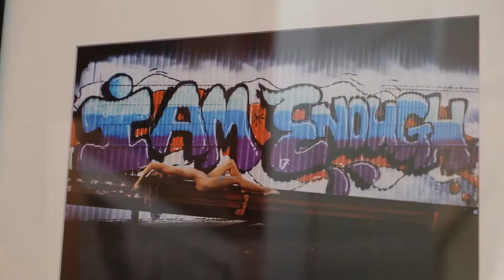BLA! Brewing Local Artists 2017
On October 7 we opened the gates to around 500 excited art lovers, beer lovers, artists and generous contributors to charity. BLA! 2017 sure was an event to remember.

Entering via Clayton Blake’s beautifully executed installation, put together with black Burleigh Brewing beer kegs and surrounded by bubbles with a hint of colour to represent his view on same sex marriage, guests were immediately treated to a sensory feast.

Inside the Taphouse awaited work from 17 other local artists offering a plethora of different artistic styles and approaches to soak up. Greeted by photography, graphic design, street art, paint on canvas, surfboard art, ceramics and with a beer or wine in hand, guests were charged with selecting their favourite for the night. It turned into a hotly contested and very close race culminating in a tie, with Mitch Fleming and Toren Vansleve taking the crowd-favourite honours – they’ll both be featured in the November edition of Blank magazine as a result.

Throughout the night we watched intently as Amanda Thompson fasioned one of her gorgeous ceramic peices in front of our eyes. Jess Lambert continued the live art sessions, finishing her feature surfboard art piece which was auctioned for the charity, LIVIN (Jess’ work raised almost $1,500 for LIVIN). As the good times flowed on, Tamara Armstrong delicately handled her brush to offer us a look at how her beautifully colourful work comes to be.

A word or two from MC Dave Lydiard, Sam Morris from Blank GC and our very own Scotty Gillies set the tone for the final hours of BLA! 2017. It was difficult to close the doors on such a memorable event, but we’re happy to report great feedback from our exhibiting artists ... After all, BLA! is all about them – Brewing Local Artists was created to generate exposure for local artists, engage and inspire our community with the vibrant art scene that exists here on the Coast and enable guests to get their hands on some unique, locally crafted artwork.

A huge, hearty thank you and congratulations to BLA!s class of 2017:
Tamara Armstrong, Clayton Blake, Mitch Fleming, Rebecca Hardy,
Tyler Hill, Beck Joan, John Kaye, David Ladley, Jess Lambert, Aurelie Maron,
Zoe Maxwell, Fran Miller, Brendan O’Leary, Sean Scott, Go Suga,
Kayleigh Templeton, Amanda Thompson and Toren Vansleve

Extra special thanks to our epic BLA! event supporters - Potatopress, Blank GC, Gold Coast Music Awards, RVCA Artist Network Program, Symphony Wines and Solution RED.